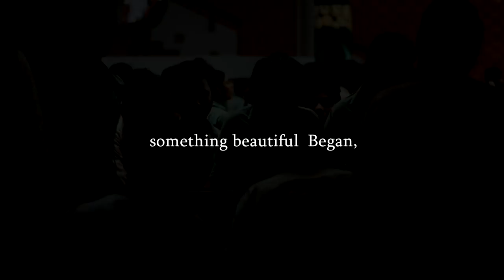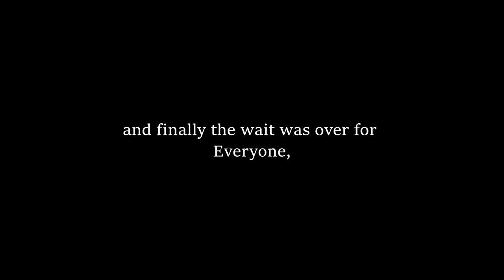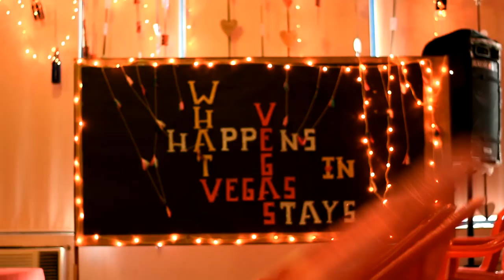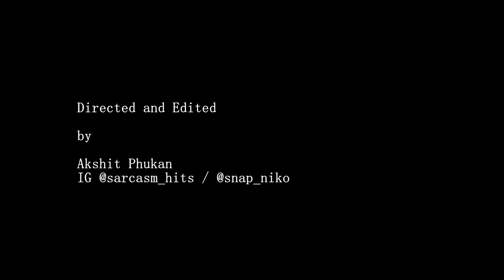Rubaroo 18 [Official after movie]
Fresher's Celebration for batch of 2017 by Yellow batch.